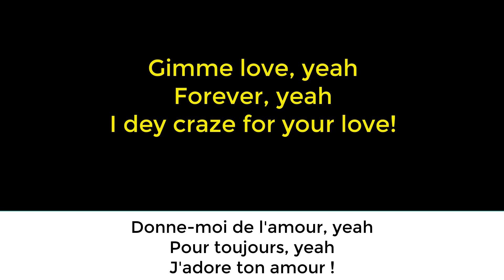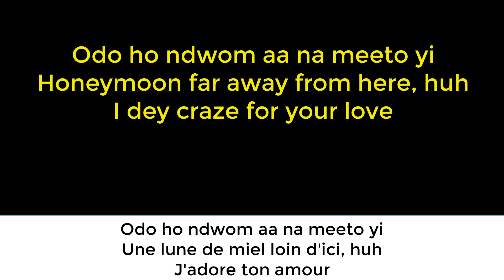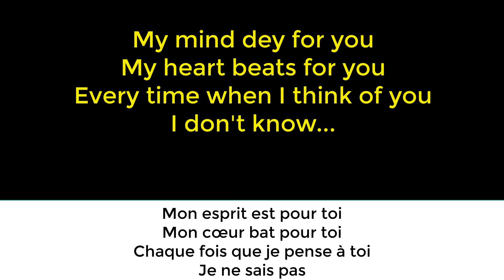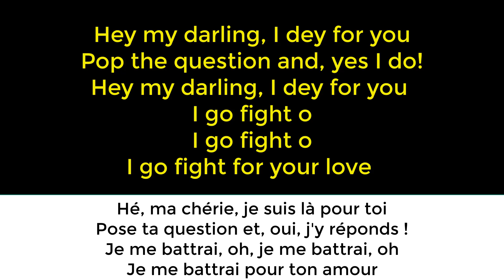Gyakie- forever (lyric) ‎@English Units ‎@British Council | LearnEnglish ‎@TST Prep TOEFL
If you like English songs and you want to learn English, Anglaisrapidebf gives you that opportunity by providing you with means to entertain yourself by learning English.